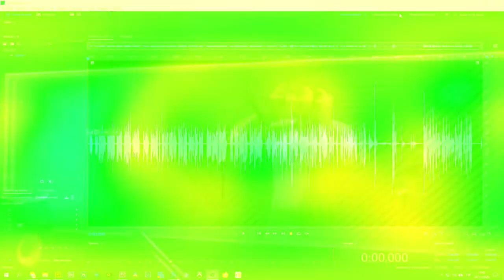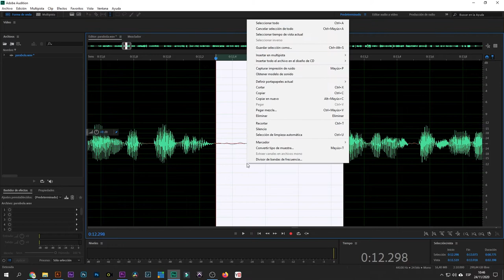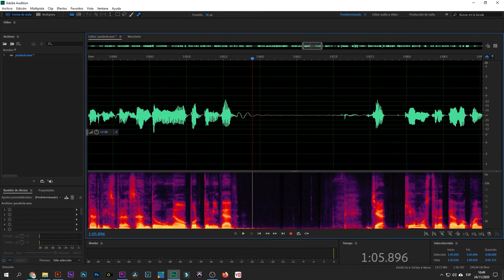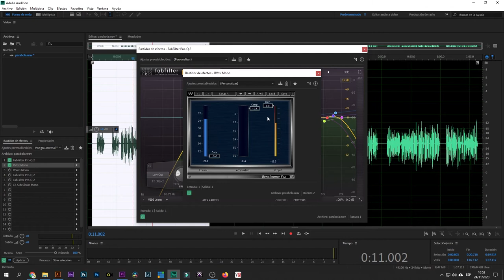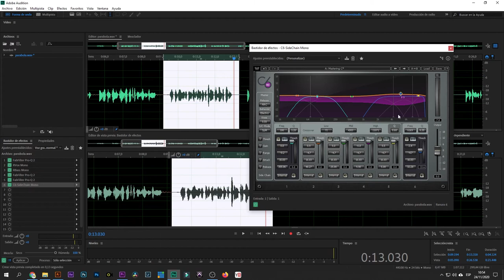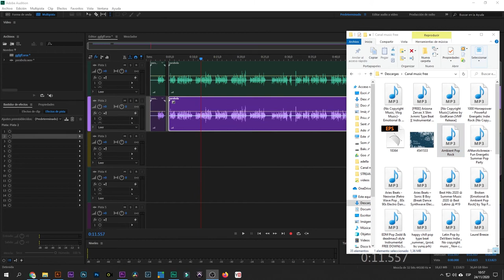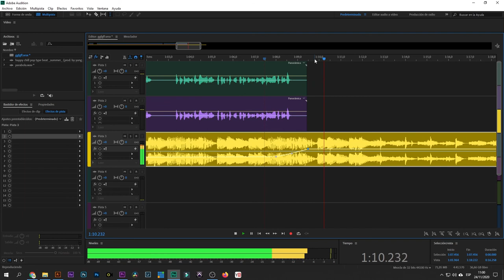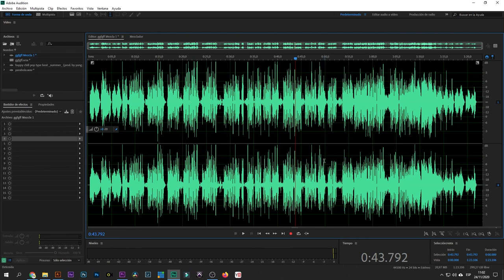Como grabar y editar reflexiones o historias